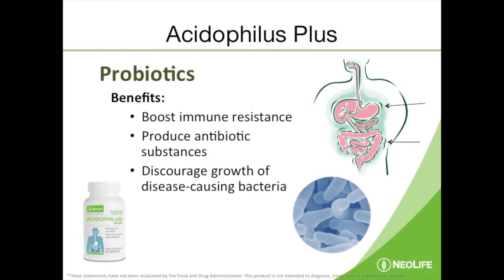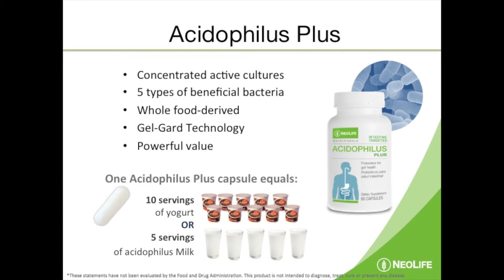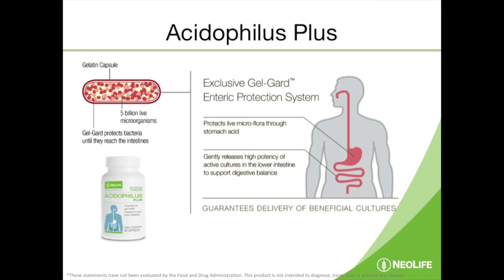Probiotics and Acidophilus Plus - Anjana Srivastava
Anjana Srivastava, SAB member and VP of science and technology divulges the advanced, pioneering technology and health benefits of NeoLife's unique and comprehensive probiotic solution, Acidophilus Plus.